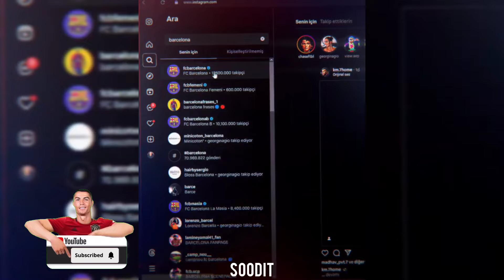BEST FOOTBALL EDITS - FAILS, GOALS & SKILLS | FOOTBALL TIKTOK EDITS COMPILATION #45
BEST FOOTBALL EDITS FAILS, GOALS & SKILLS I FOOTBALL TIKTOK EDITS COMPILATION #45

Tiktok football reels.
football tiktok compilation.
instagram football reels.
football tiktok edits.
football instagram reels.
football edits compilation.
soccer tiktok compilation.
instagram soccer reels.
Best football edits - fails goals & skills.
Football edit.
coldest moments in football.
football edits 4k.
best goals.
tiktok football reels compilation.
best football tiktok.
football reels tiktok compilation.
soccer edits.